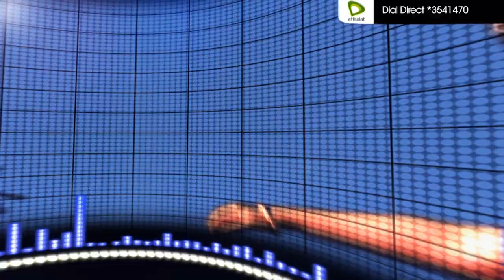Dhomi Dhaala - Dinesh K & Shafraz [Produced by Pasan Liyanage]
Lyrics by Dinesh K & Malini Liyanage
Recorded by Antostage Music & Entertainment
Video by Fine Arts Creations
Ring-in Tone IDs:
Dialog:8753477, Etisalat: *3541470, Mobitel: 699547, Airtel: 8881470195